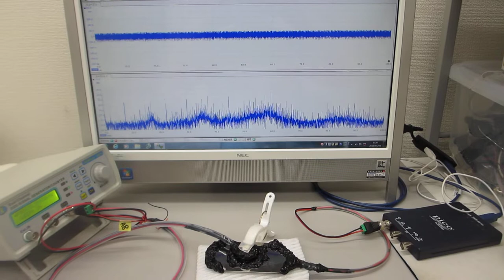Experiment of propagation characteristics of ultrasonic probe 超音波プローブの伝搬特性実験